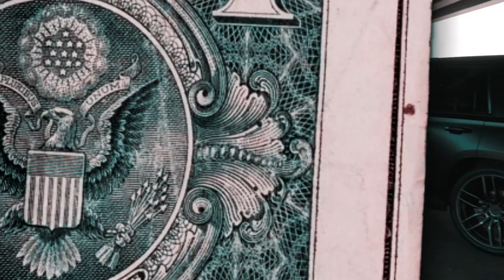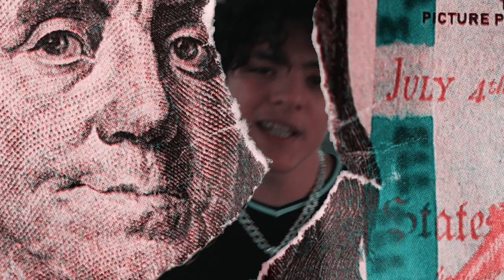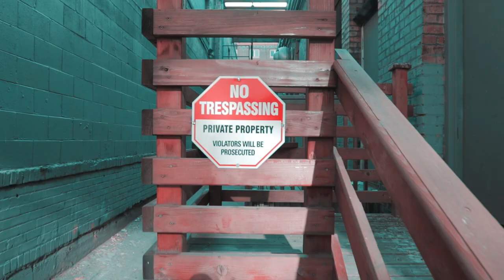LIL DOUGH - FAMOUS